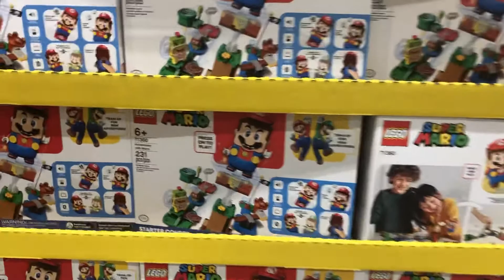Costco Wholesale LEGO Super Mario for Cost 8月9日2021年